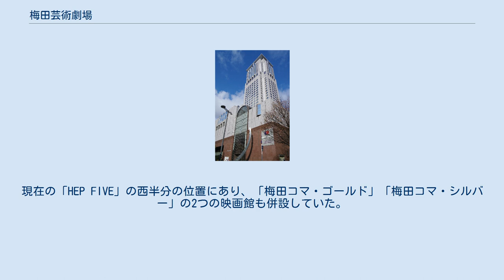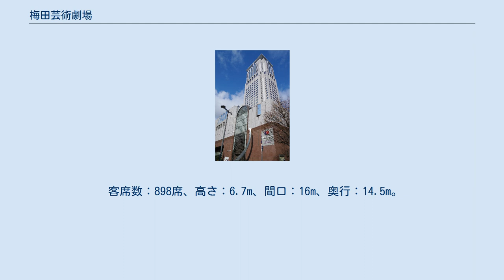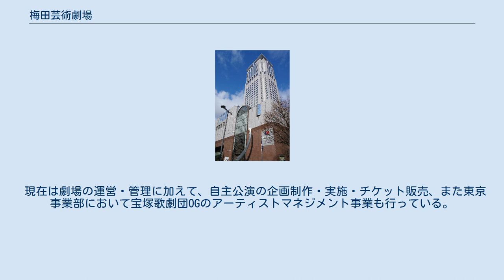梅田芸術劇場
阪急阪神東宝グループ 」 阪急阪神ホールディングス 」 梅田芸術劇場 梅田芸術劇場（うめだげいじゅつげきじょう、英称:Umeda Arts Theater）は、1992年11月に大阪市北区茶屋町の「ちゃやまちアプローズ」内に開場した劇場、並びにこれを運営する企業（株式会社梅田芸術劇場）である。
メインホール（1階）とシアター・ドラマシティ（地下1階）がある。
 前身となる「梅田コマ劇場」は1956年11月16日、株式会社梅田コマ・スタジアムによって開場した。
現在の「HEP FIVE」の西半分の位置にあり、「梅田コマ・ゴールド」「梅田コマ・シルバー」の2つの映画館も併設していた。
長らく「ウメコマ」の愛称で親しまれたが、建物の老朽化などもあり、1992年9月28日の『夫婦善哉』公演を最後に閉場した（劇場跡地には、東接していた「阪急ファイブ」が拡張される形で1998年11月28日、HEP FIVEが開業）。
 1992年11月2日、現在地に移転し「劇場・飛天」として再開場した。
「梅田コマ劇場」の飛躍発展的移転という位置づけであることや、「コマ」の名称が示す円形舞台を採用しなかったため、敢えて劇場名から「コマ」の名称を外した。
だが、移転前の「梅田コマ劇場」と比べ、駅からの移動距離が長くなったことで思うように集客が伸びず、加えて、改称後も「コマ」のイメージが強く「飛天」の名称が浸透しなかったことから、2000年4月に劇場名を再び「梅田コマ劇場」に戻した。
2005年4月1日に阪急電鉄がシアター・ドラマシティと併せて買収し、「梅田芸術劇場」（梅芸）としてリニューアルオープン。
旧梅田コマ劇場はそのメインホールとなり、現在に至る。
 客席の天井中央には、大きなシャンデリアがある。
開演前には、低く下ろし、開演と同時に天井に引き上げる仕掛け（現在は常時引き上げた状態）である。
客席数：1905席、高さ：11m、間口：21m、奥行：19m。
 ミュージカル公演のほか、落語会「朝日東西名人会」「上方落語をきく会」の会場としても使用される。
不定期で、宝塚歌劇団、Youth Theatre Japan (YTJ) の公演にも使用される。
主として宝塚バウホールと同じように、若手主体の実験的公演が中心である。
 客席数：898席、高さ：6.7m、間口：16m、奥行：14.5m。
 本劇場は阪急阪神ホールディングスグループに属する、株式会社梅田芸術劇場が運営している。
 もとはメインホール（梅田コマ劇場）、シアター・ドラマシティとも株式会社コマ・スタジアム（現在は東宝に吸収合併）が所有していたが、コマ・スタジアムの経営再建策として、阪急電鉄が2005年3月に両劇場を買収した。
株式会社梅田芸術劇場は、両劇場を一体的に運営するために設立された阪急阪神ホールディングス100%出資の連結子会社である。
 現在は劇場の運営・管理に加えて、自主公演の企画制作・実施・チケット販売、また東京事業部において宝塚歌劇団OGのアーティストマネジメント事業も行っている。
 旧TCAプロダクションが前身。
 過去に所属していたアーティスト